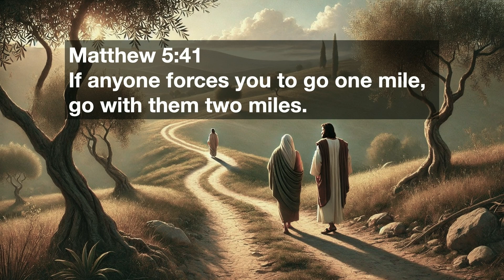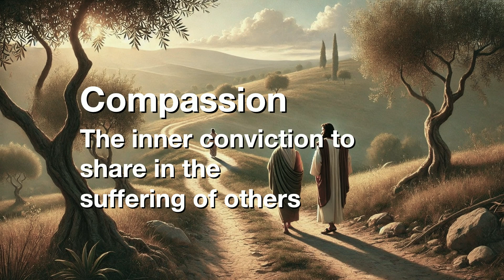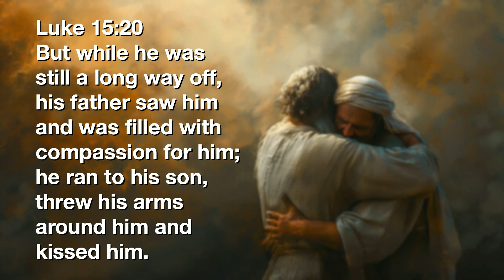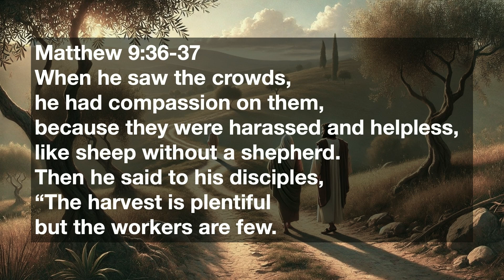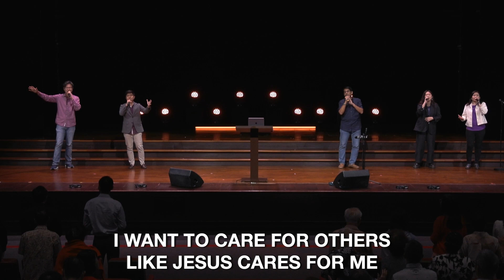Being Extra Ordinarily - [COOS Weekend Service - Pastor Wayne Fu]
Preacher: Pastor Wayne Fu

Date: 22 September 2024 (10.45am)